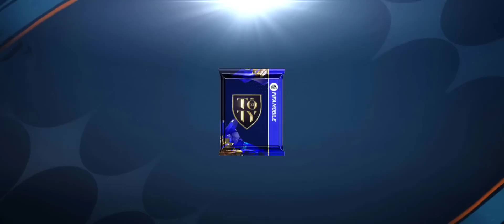THE FLASH!⚡️🇨🇵 CHEGOU O MBAPPÉ 109 TOTY & JOGOU MUITO EM GAME | FIFA MOBILE 23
No vídeo de hoje, contratei a carta do Mbappé 109 toty e depois fui testar em game, ele fez 5 gols em 3 jogos e foi destaque nas 3 partidas, podemos se dizer um atacante absurdo, avaliado a 70M a carta do Mbappé consegue ser o atacante mais rápido do jogo, o que vocês acharam da carta?